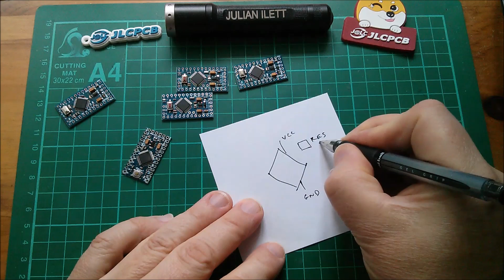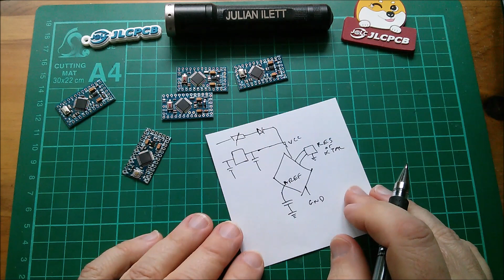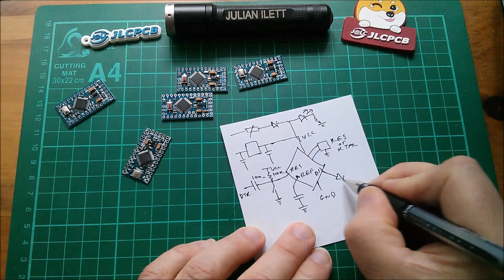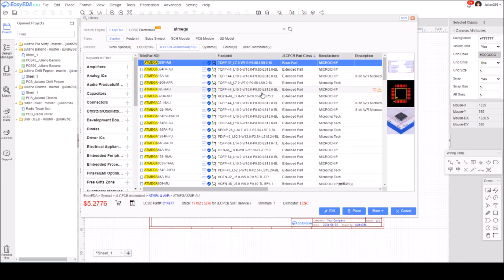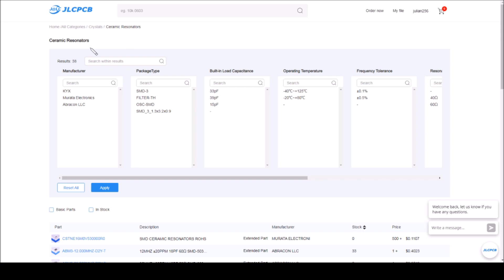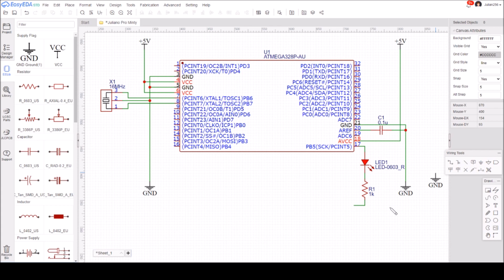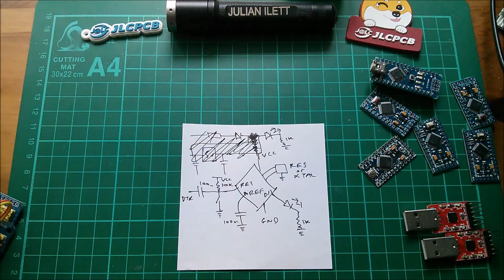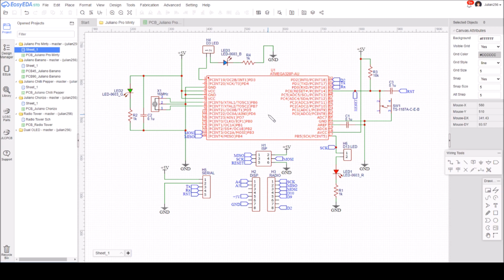PCB: Introducing the Juliano Pro Minty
An alternative to the Arduino Pro Mini

(We each get £50)